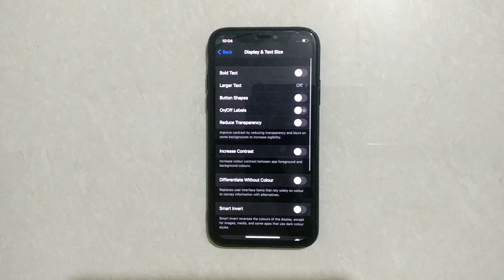How To Enable Differentiate Without Color In Icon in IPhone X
Hello friends,
This video contains iPhone tutorial of How To Enable Differentiate Without Color In Icon in IPhone  X.   OR How To Enable Differentiate Without Colour In Icon in IPhone  X

Included contents in this video -:

1.How to Turn On Differentiate Without Color In Icon in IPhone  X

2.How to Activate Differentiate Without Color In Icon in IPhone  X

3.How to Enable Differentiate Without Color In Icon in IPhone  X

4.How do I turn on colorblind mode on my iPhone?

5.How do I turn off the color filter on my iPhone?

6.How do I turn the contrast off on my iPhone?

7.How do I turn off invert colors?

8.Enable Differentiate Without Color Feature on Your iPhone

9.Visual Design and Accessibility

10.Use display and text size preferences on your iPhone

Iphone Tutorial for:
01.iPhone 4s
02.iPhone 5s
03.iPhone 5c
04.iPhone 5s
05.iPhone 6s Plus
06.iPhone 7
07.iPhone 7 Plus
08.iPhone 8 Plus
09.iPhone X
10.iPhone XR
11.iPhone XS Max
12.iPhone 11 Pro Max
13.iPhone 12 Mini
14.iPhone 12 Pro Max
15.iPhone 3GS
16.iPhone 4 CDMA
17.iPhone 13 Pro
18.iPhone 13 Pro Max 5G
19.iPhone 14 Pro 5G
20.iPhone 15 Pro Max 5G
21.iPhone 16 Pro Max 5G
22.iPhone 17 Pro Max 5G
23.iPhone 18 Pro Max 5G
24.iPhone 19 Pro Max 5G
25.iPhone 20 Pro Max 6G
26.iPhone 21 Pro Max 6G
27.iPhone 22 Pro Max 6G
28.iPhone 23 Pro Max 6G
29.iPhone 24 Pro Max 6G
30.iPhone 25 Pro Max 6G